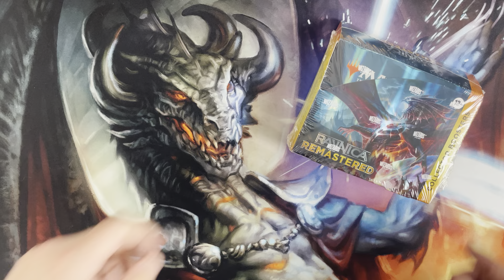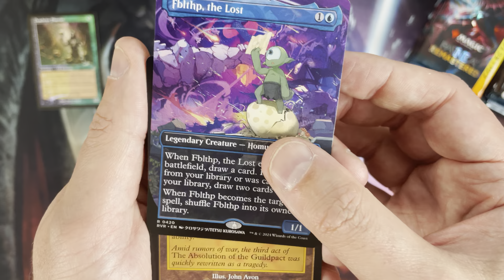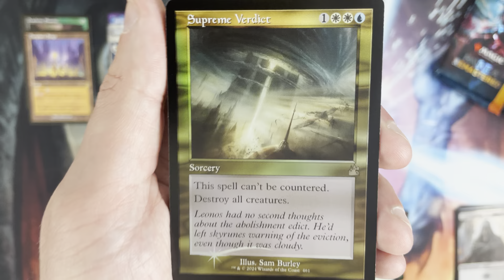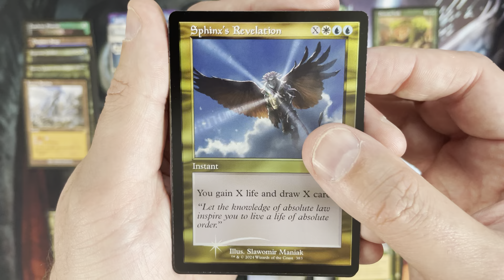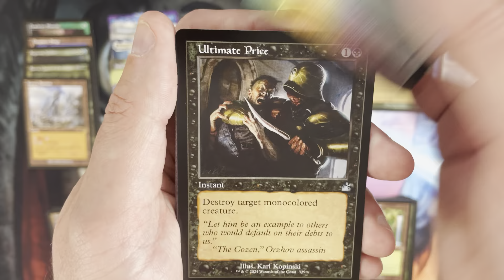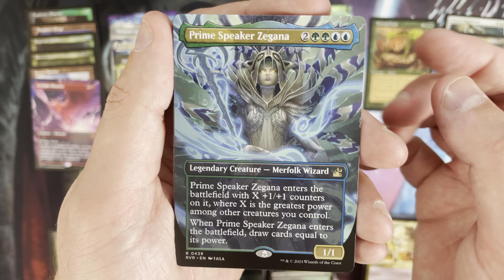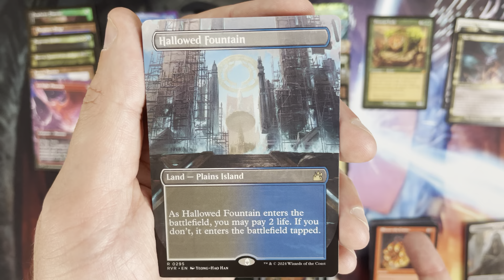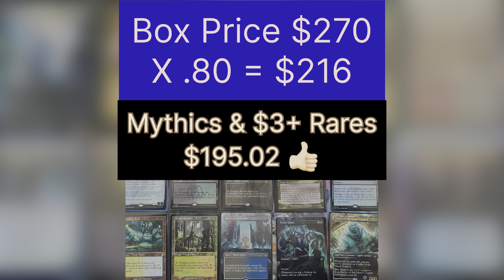Ravnica Remastered Collector Box Opening #4 - Shocks and Anime...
Back at it with a Ravnica Remastered Collector box opening today!

With an average of about 7 Shocklands per box, Ravnica Remastered Collector boxes certainly offer a solid foundation from a value perspective.  I think the challenge is that, outside of the Shocklands, the upside in these boxes is mostly relegated to Foil Anime and Serial Numbered cards.  Still, it is a fun product to open and if you do need to add shocks to your collection while scratching your pack opening itch, this is a solid route.